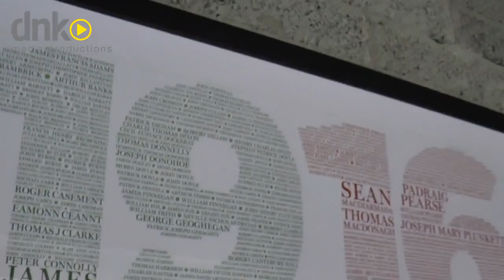Joe Coyle Media Design , Creative Entrepreneur Donegal, Ireland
Joe Coyle, Media Design, Co.Donegal exhibits his work at An Exhibition of Donegal's Creative Entrepreneurs, 2016. filmed by DNK Media Productions